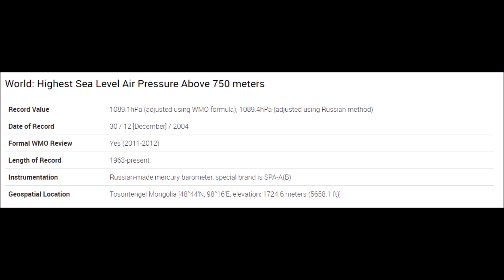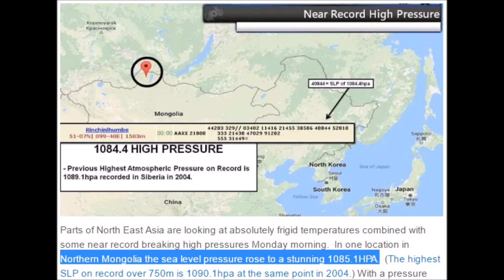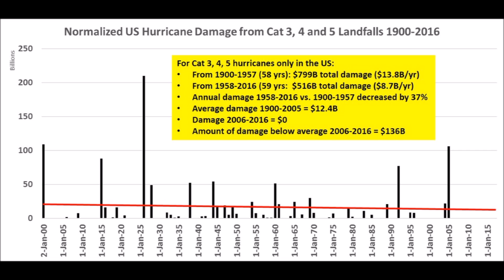Highest Barometric Pressure Ever Recorded on Earth | Mini Ice Age 2015-2035 (265)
Extremely out of season typhoon TOKAGE in the West Pacific, Latest ever recorded Hurricane OTTO in the Gulf of Mexico and the Highest ever recorded barometric pressure on Earth over Mongolia.